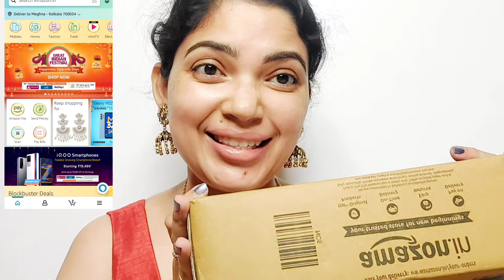No Foundation karwachauth look / affordable makeup from Amazon Great Indian Sale under 500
buying links

Buying Links :